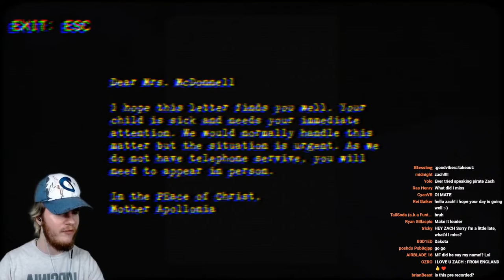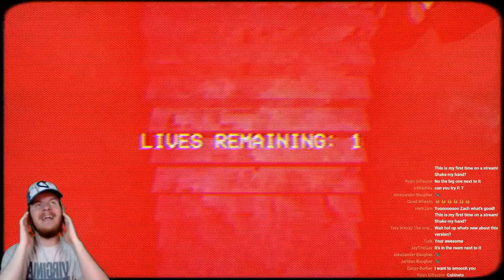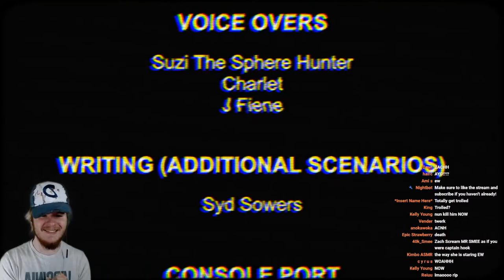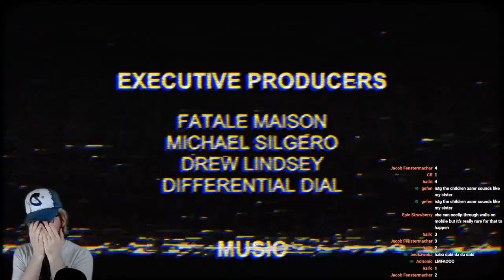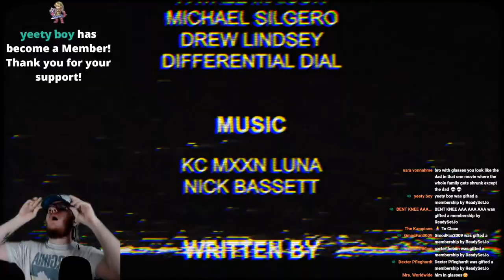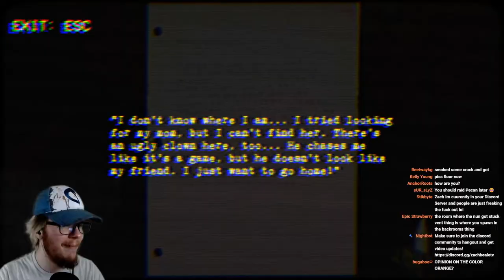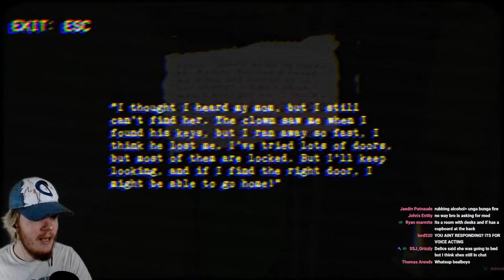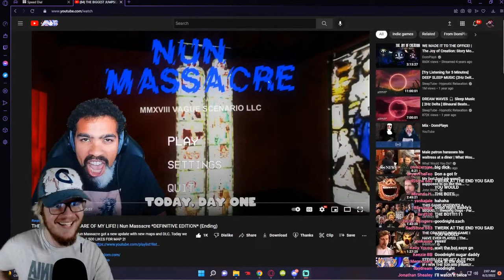NUN MASSACRE BUT ITS ON NIGHTMARE MODE (PURE HELL) *Nun Massacre Definitive Edition*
Puppet Combo's "NUN MASSACRE" just got a silly little UPDATE. The Definitive Edition!